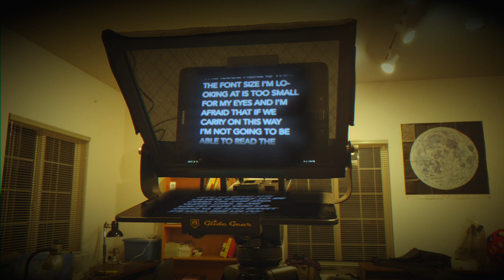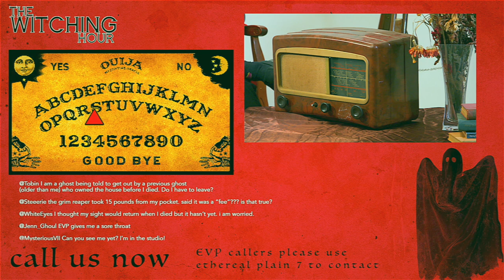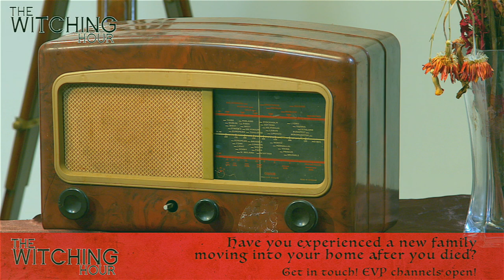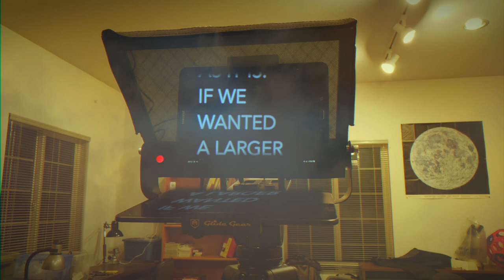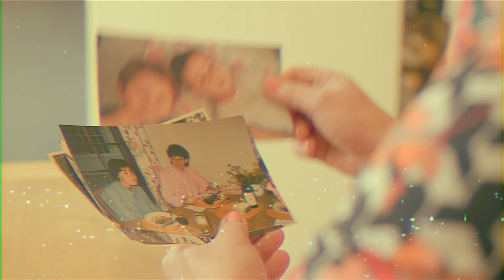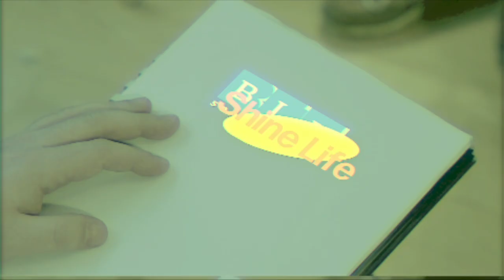The Rick and Canz Show | Episode 1: Eyes (Pilot)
The Rick & Canz Show is the pilot for a surreal sketch comedy series created by (and starring) British comedians Rick Schaple and Canz Rickman.

Each episode is a ridiculous descent into absurdity. The show is made entirely by Rick and Canz, with no other crew* and only a handful of additional cast members.

*additional sound on episode 1 by Kristian Domingo
Starring Rick Schaple and Canz Rickman

Additional cast:
Matt Miles
Gillian Broadfield
Emma Stacey
Tommy Ingram
Jimi Miles
Simon Fowler
Richard Phillips
Will Harry

Follow us on various social media for news, extra content and behind the scenes content: